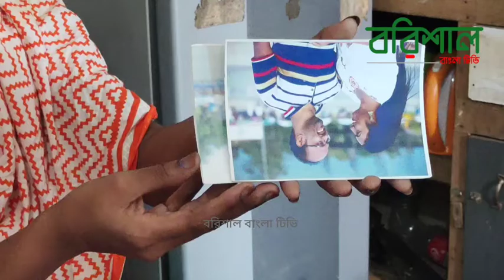একজন খ্রিস্টান মেয়েকে প্রতারণার ফাঁদে ফেলে চারবার বিয়ে করে সবকিছুই হাতিয়ে নিয়ে পলাতক খুলনার জাফর।